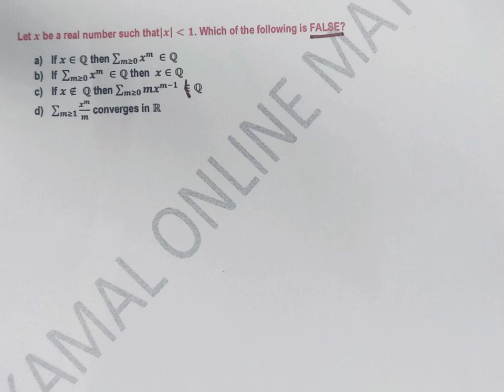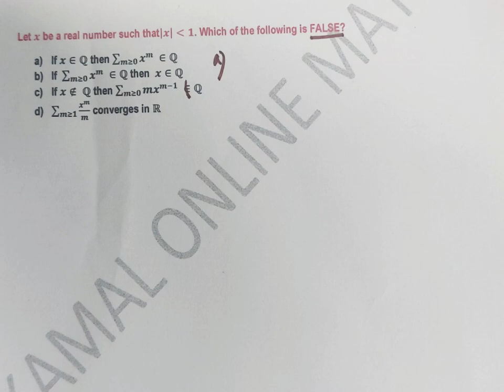Real Analysis | Radius of convergence | CSIR Dec 2018